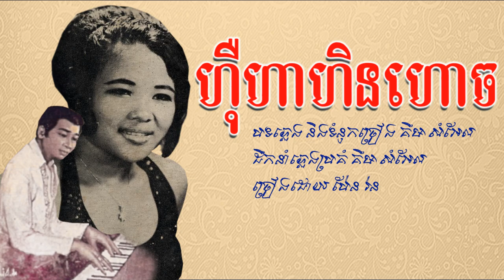ហ៊ឺហាហិនហោច - ប៉ែន រ៉ន / Herha Hin Hoach - Pen Pon / Old Song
ហ៊ឺហាហិនហោច
បទភ្លេង និងទំនុកច្រៀង គឹម សំអែល
ដឹកនាំភ្លេងប្រគំ គឹម សំអែល